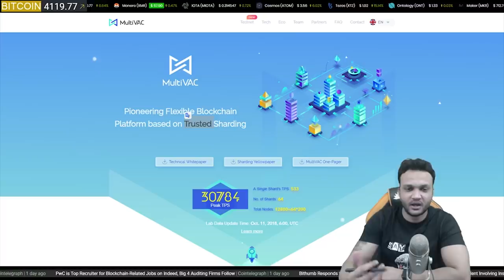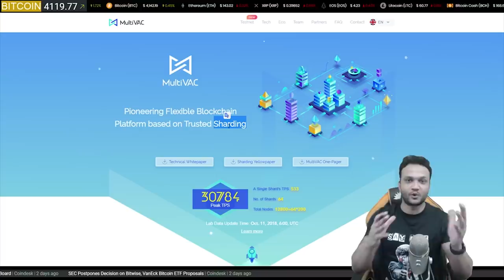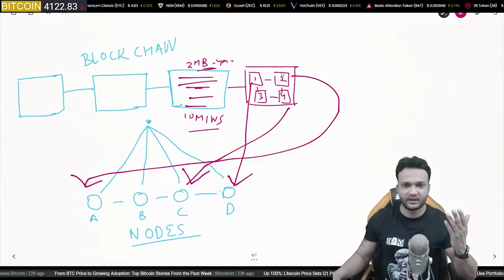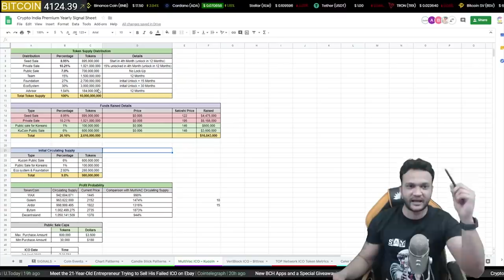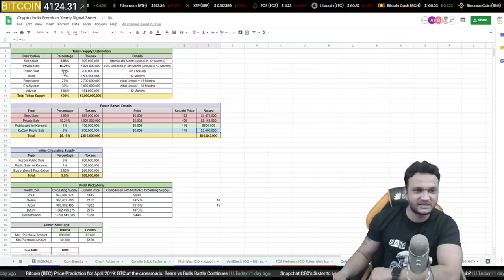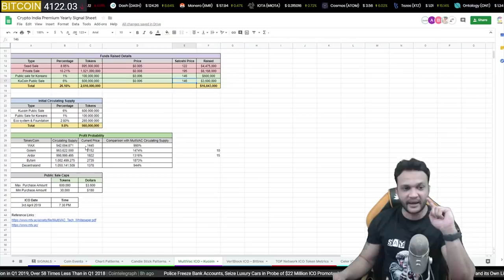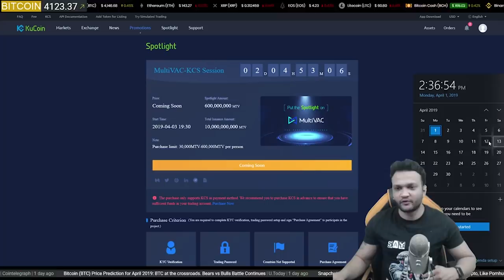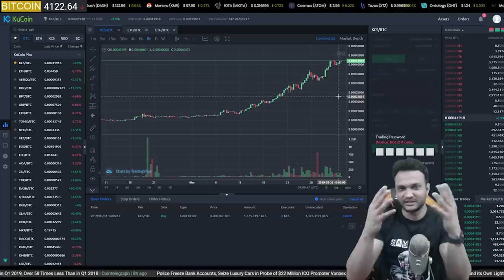MultiVac IEO In-Depth Review - KuCoin Spotlight - Worth Buying or Not ??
Support Crypto India :

UPI - cryptoindia@icici